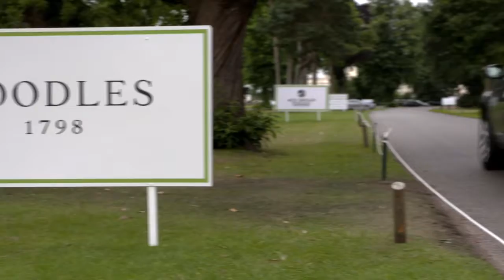Boodles Tennis Promo (full length) - music: Peter Godfrey